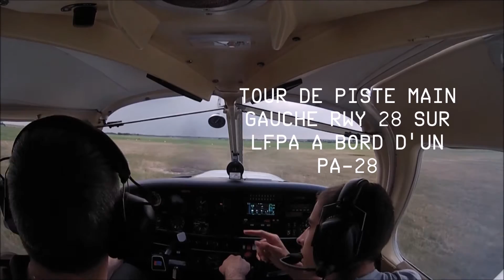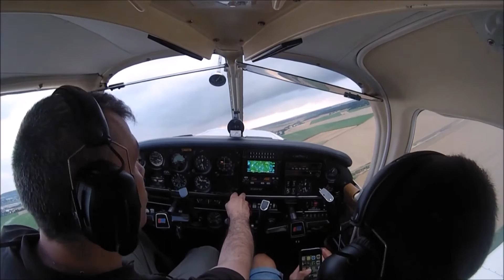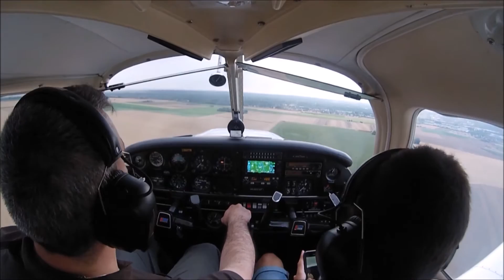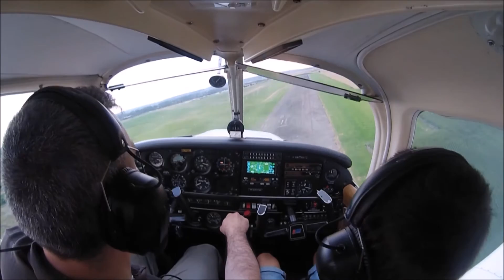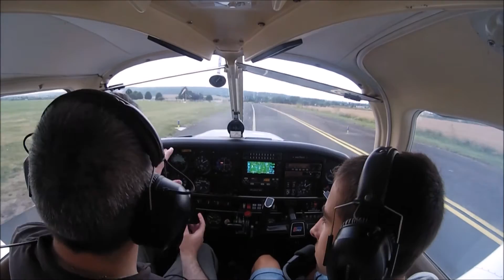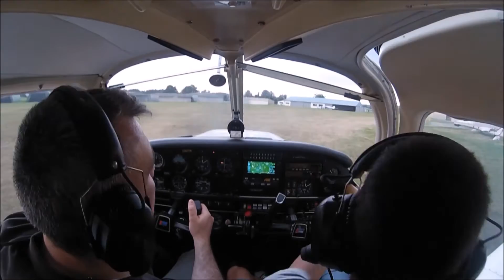[IRL] Tour de piste basse altitude sur LFPA en PA-28 (F-GSUV)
Ce vol n'étant pas inscrit dans mon programme d'instruction, j'étais simplement co-pilote sur ce vol (en place droite)